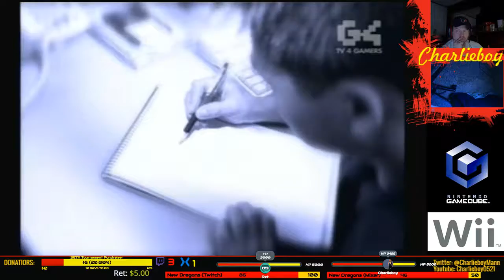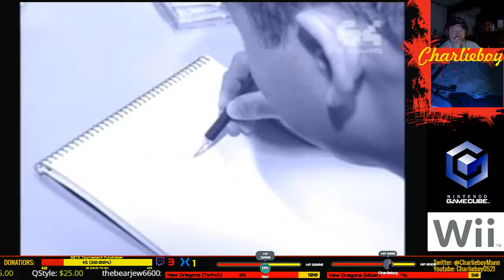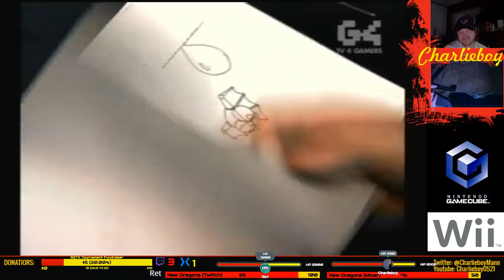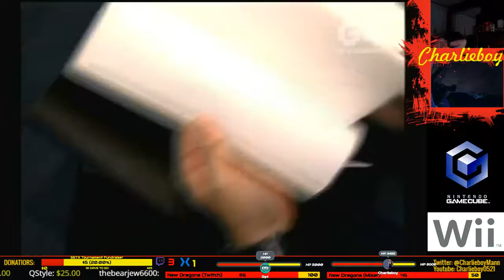Chillin w Charlie #64 (Ft. Gru) Megaman Anniversary Collection Bonus Interview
Chillin w Charlie #64 Megaman Anniversary Collection Bonus Interview -- Watch live